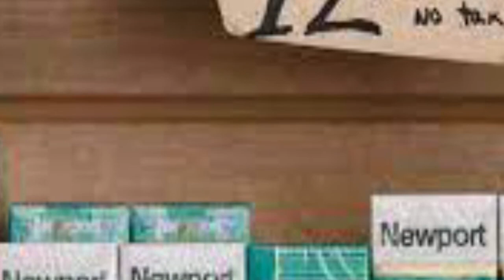Joe Biden Administration Plans to Propose Banning Menthol Cigarettes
Biden Administration Plans to Propose Banning Menthol Cigarettes

The move has been long sought by public health and civil rights groups, after decades of marketing aimed at Black smokers.

The Biden administration is planning to push for a ban on menthol cigarettes, a product that has long been the target of anti-smoking advocates and civil rights activists who say the industry has aggressively marketed to Black Americans, according to a published report.

The Washington Post reported Wednesday the administration also will seek to ban menthol and other flavors in mass-produced cigars, including small cigars popular with young people.

The administration is set to announce the proposed ban this week, the paper said.

The cigarette ban would not require congressional approval, but the Food and Drug Administration would have to submit proposed rules and seek public comment. A final ban could take years and would likely be challenged in court by the tobacco industry, which has repeatedly sued the FDA to block anti-tobacco regulation. A citizen petition filed in 2013 by a national public health advocates called for the FDA to ban menthol as one of those "characterizing flavors." The FDA is expected to answer that petition by Thursday. Cigarette smoking has declined in recent years, but tobacco use remains a leading source of illness and death in the United States and worldwide, especially among people of color

In 2018, the FDA moved to limit flavored e-cigarette products that appealed to children, including fruit and mint, but menthol was not included. That came nine years after the agency banned cigarettes with "characterizing flavors other than menthol," which also appealed to youth.Young people and African Americans are more likely to smoke menthol cigarettes, according to the Centers for Disease Control and Prevention.. About 54% of smokers ages 12-17 use menthol, and 7 in 10 African American smokers in that age group smoke menthol cigarettes. Non-Hispanic Black adults smoke the most menthol cigarettes, the CDC says. The ACLU is among those likely to be in opposition to such a move. In 2020, when a House bill proposed a ban on menthol among other flavored tobacco products, the rights group said such an action would have disproportionate impacts on communities of color. In a letter at the time to the chair of the House Committee on Energy and Commerce, the ACLU noted criminal penalties arising out of enforcement of such a ban would hit minority communities harder. please subscribe my youtube channel and press bill icon for more trending news